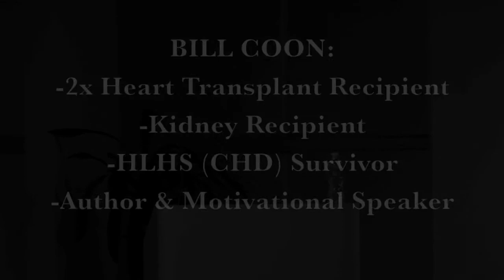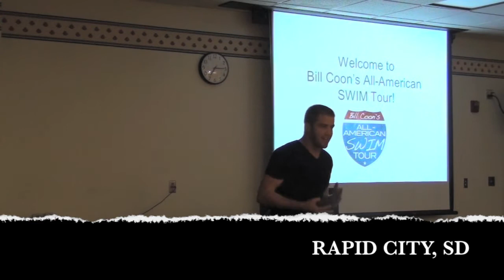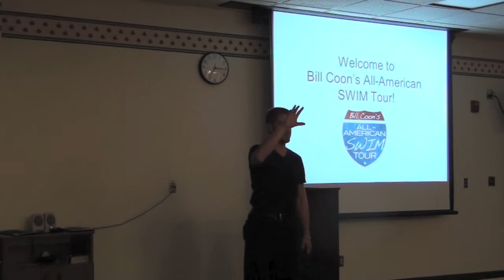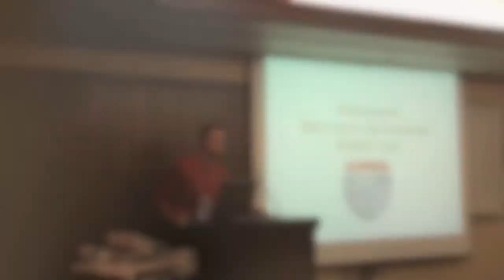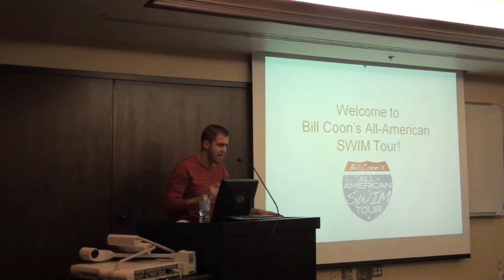This Is His Story: Bill Coon, Motivational Speaker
Bill Coon is a two-time heart transplant recipient, first-time kidney transplant recipient, HLHS (Congenital Heart Defect) Survivor, Author, and Motivational Speaker. This is his story.

Copyright: Bill Coon 2012